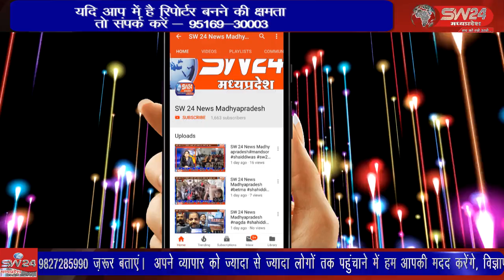SW 24 News Madhyapradesh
bagli समाज प्रगति सहयोग संस्था के अंतर्गत संचालित बागली समिति के दुवारा कोरोना महामारी कि आने वाली लहर को ध्यान में रखते हुये ऑक्सीजन मशीन निशुल्क भेंट की गई